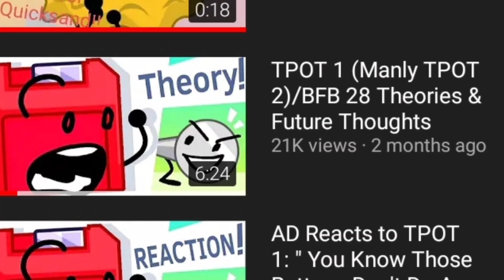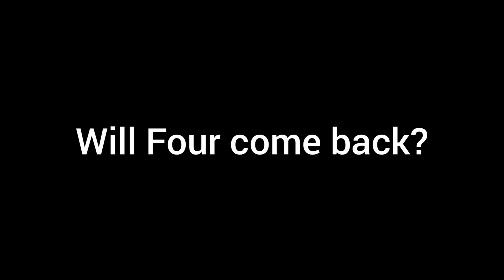AD's Theories & Future thoughts: BFB 30+TMO 14 sneak peek